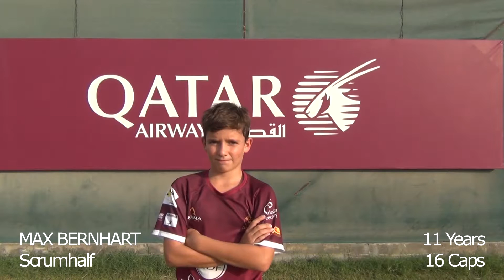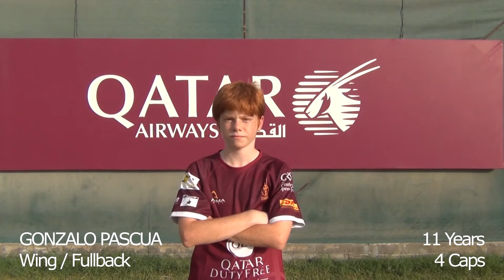Academy Players U 12s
DRFC Academy Tour to Valencia, Spain
Pantera International Youth Rugby Tournament
4th - 5th of June, 2016